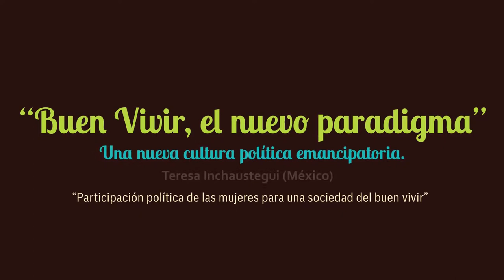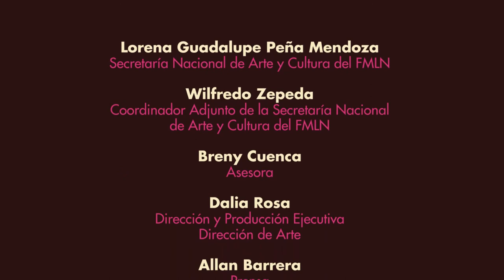Diálogos Culturales de Invierno 2013 - TERESA INCHAUSTEGUI - Dia 1 ponente 1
Diálogos Culturales de Invierno 2013 - Secretaría de Cultura del FMLN. - Buen Vivir, El Nuevo Paradigma - TERESA INCHAUSTEGUI (México): "Una nueva cultura política emancipatoria: Participación política de las mujeres para una sociedad del Buen Vivir"